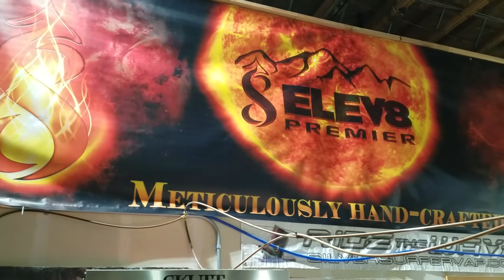Elev8 Premier A Day In The Life Of 2 17 19 Ep. 3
Hang out with the Elev8 Premier glass crew.  Just some neat glassblowing video